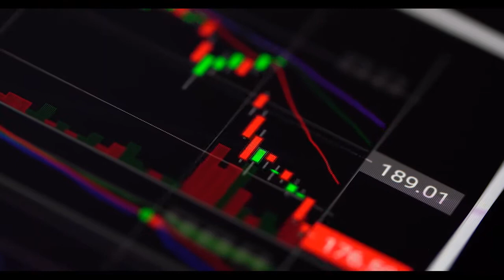entrevista dtor AMVA agosto 19 de 2020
PRESUPUESTO EN ÁREA

La junta directiva del Área Metropolitana aprobó un presupuesto para el actual periodo constitucional de $1’’750.000’000.000 (un billón setecientos cincuenta mil millones de pesos).